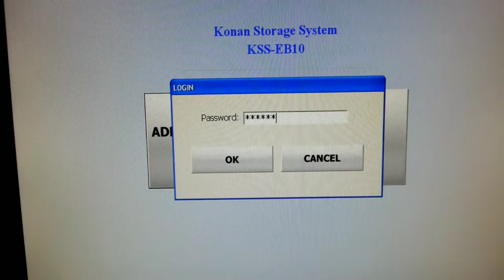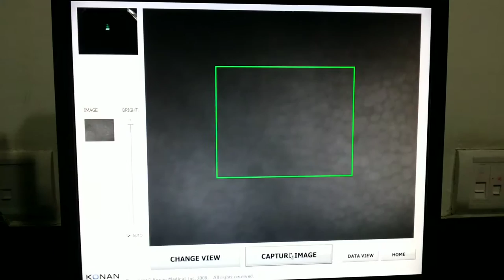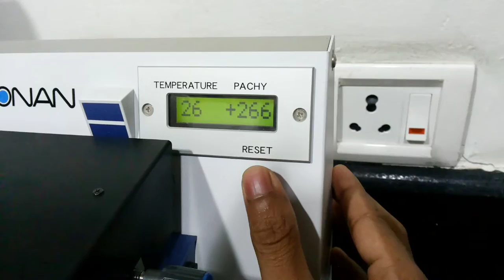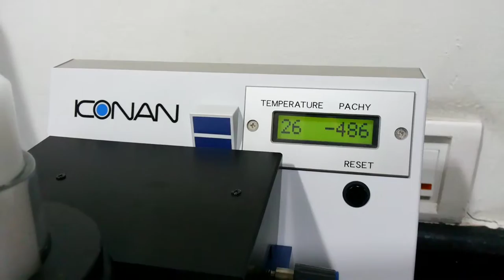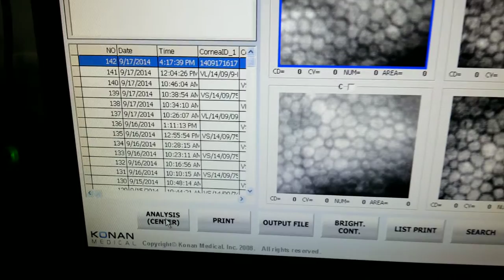Specular Evaluation Video Demo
EYE BANK VIDEO OF SPECULAR EVALUATION